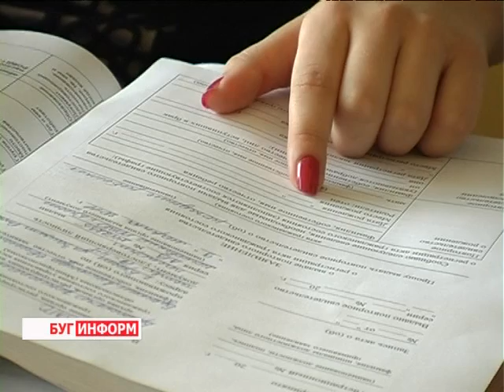2013-06-26 г. Брест Телекомпания "Буг-ТВ". Альтернативные браки: статистика и советы психолога.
Крепкий брак однажды и на всю жизнь — теперь об этом явлении все чаще читают в женских романах или слушают былины стариков. По данным Белстата, в среднем сегодня распадаются пять из десяти семейных пар. В целом отношение населения к разводу за последние полвека поменялось кардинально.
Эти перемены в общественном мнении коснулись и вторичных  или так называемых альтернативных браков. О том, как часто наши соотечественники идут под венец повторно, и чем это обусловлено узнавала Виктория Драгобецкая.